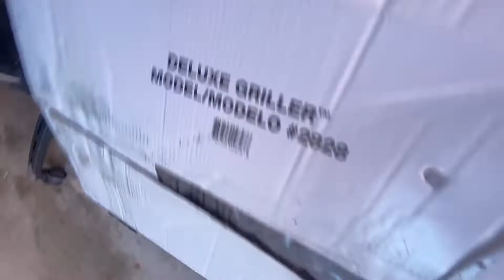♻️ SOFA DE 800 DOLARES SEGUIMOS ENCONTRADO RICOS TIRAN ESTO!!😳✅Lo Que Tiran En USA 🇺🇸! Dumps